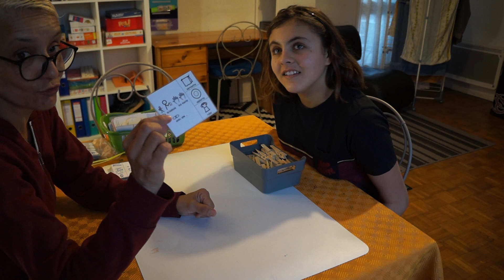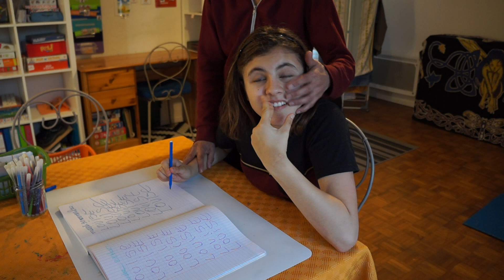séance de travail à la table avec enfant TSA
séance pour enfant non verbal